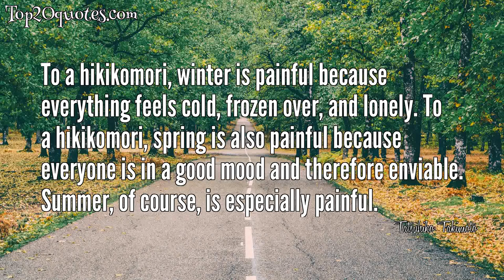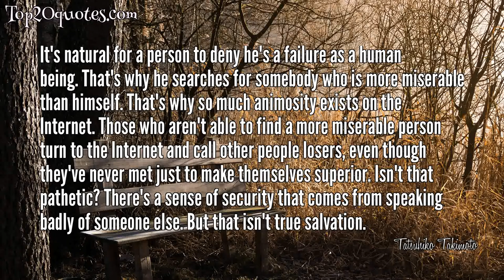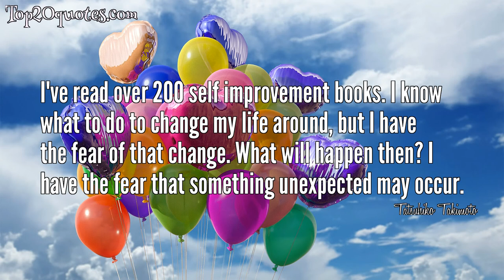💦 Top 11 Quotes of Tatsuhiko Takimoto - Author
Top 11 Quotes of Tatsuhiko Takimoto:
 🔯 To a hikikomori, winter is painful because everything feels cold, frozen over, and lonely. To a hikikomori, spring is also painful because everyone is in a good mood and therefore enviable. Summer, of course, is especially painful.
 🔯 It's natural for a person to deny he's a failure as a human being. That's why he searches for somebody who is more miserable than himself. That's why so much animosity exists on the Internet. Those who aren't able to find a more miserable person turn to the Internet and call other people losers, even though they've never met just to make themselves superior. Isn't that pathetic? There's a sense of security that comes from speaking badly of someone else. But that isn't true salvation.
 🔯 I'm greedier than anyone. I don't want some half-assed happiness I
 don't need some partial warmth. I want a happiness that goes on forever.
 That's impossible, though! I don't know why it is, but in this world,
 some interference is sure to come. Important things break right away.
 I've been alive for twenty-two years, and I know at least this much. It
 doesn't matter what the thing is, but it will break. That's why, from the
 beginning, it's better not to need anything.
 🔯 Being alone is best. I mean, it's true, isn't it? In the end you'll be absolutely alone; therefore, being alone is natural. If you accept that, nothing bad can happen. That's why I shut myself away in my six-mat one-room apartment.
 🔯 Because of our broken instincts we are in pain. We continue in pain because our instincts have been twisted by reason. So, what are we supposed to do? Should we abandon knowledge? Throw away reason? In any event, that wouldn't be possible. For better or worse, we ate the fruit of knowledge long, long ago.
 🔯 Frightened of my futureless life, scared by my foolish anxieties, unable to see ahead and aiming nowhere, I continued ceaselessly living my ridiculously idiotic life. I was beset on all sides by invisible worries. So, I shut myself in and slept. I slept until sleep exhausted me. Spring passed, summer ended, fall came, and then winter arrived. Then, it turned into another gentle spring.
 🔯 No human beings, regardless of who they might be, want to look directly at their own shortcomings.
 🔯 I've read over 200 self improvement books. I know what to do to change my life around, but I have the fear of that change. What will happen then? I have the fear that something unexpected may occur.
 🔯 Don't you understand? Listen carefully to what I'm saying. If you do, you'll get it. you can grasp this easily. In short...in short, I shut myself in because I'm lonely. Because I don't want to face any more loneliness, I shut myself away.
 🔯 There weren't any villains though. The world was just complicated in various ways, and there weren't any obvious villains to be found. It was excruciating.
 🔯 If that type of bad God did exist, then we could go on living in good health. If we could push the responsibility for our misery onto God, then we would have that much more peace of mind, wouldn't we?
🖎 Author: Tatsuhiko Takimoto
♛ Career: Author
📅 Life: b. September 20, 1978